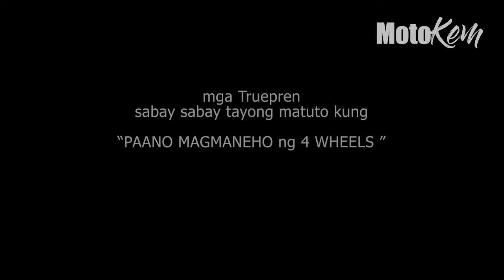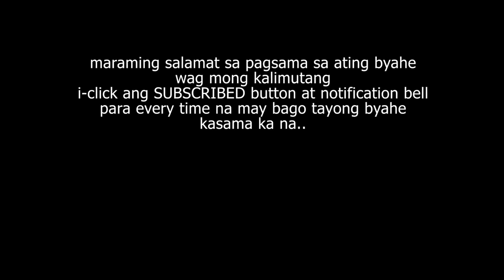PAANO MAG DRIVE NG MANUAL TRANSMISSION | (MATUTUNAN MO ITO KAAGAD)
mga Truepren hindi ako marunong sa 4 wheels kaya nagpaturo ako sa mga kaibigan kong may sasakyan

sa video na samahan nio ako at sabay sabay tayong matuto kung
Paano mag drive ng Manual Transmission Step by Step

sana ay makatulong din sayo

maraming salamat sa aking mga kaibigan " betlog" tawagan namin since highschool

very close friends lang ang nakakaalam nito, dahil close na tayo betlog ka na rin truepren

so pano mga betlog Lets go..

1)"no copyright intended" 2) "its fair use" No copyright is claimed and to the extent that material may appear to be infringed, I assert that such alleged infringement is permissible under U.S. and Philippine copyright law. If you believe material has been used in an unauthorized manner, please contact the poster.3) This Video is not associated with any company or products mentioned in the video. 4) No intention to infringe photos or audio used in this video.